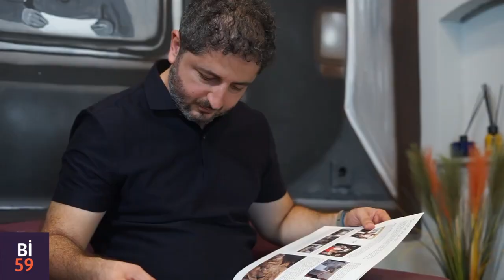Etkili Geri Bildirim Metodlarını Konuştuk! | Ekotürk TV | Life Style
Geri bildirimin etkili bir şekilde verilmesi için gereken metodları ve koşulları, Ekotürk ekranlarında yayınlanan Life Style programında sevgili Aycan Gül ile derinlemesine konuştuk! 🎥 Bu keyifli sohbeti kaçırmayın!

We talked about the methods and conditions required for effective feedback on the screens of Ekotürk's Life Style program in a in-depth conversation with dear Aycan Gül! 🎥 Don't miss this enjoyable discussion!